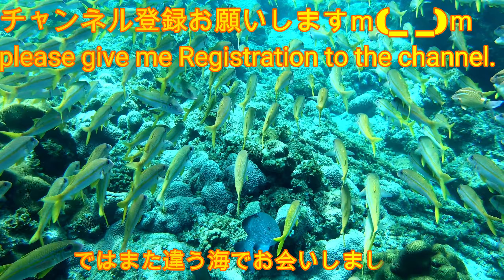シュノーケリングでお魚散策！ウミガメ現る！(母島)東港編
小笠原諸島の母島のシュノーケリングスポットを紹介します
今回は東港の海中映像です
アオウミガメとお魚が沢山出てきます

今回遭遇したお魚は
ブダイ、ハナアイゴ、スジクロハギ
キイロハギ、ヘラヤガラ、ナンヨウツバメウオ
アカヒメジ、ミナミイスズミ、ウメイロモドキ
スジアラ、ベニゴンべ、クチジロ
後はアオウミガメです

東港ではアオウミガメの遭遇率が高いです
アオウミガメと泳ぎたい方は東港がお勧めです
母島に遊びに来た際は泳ぎに行ってみてはいかがでしょうか？

夏の小笠原諸島に旅行するなら必須アイテムはシュノーケリングセットです。
←忘れずに用意しましょう。
※初心者用シュノーケリング3点セット
サイズ間違えない様ご購入ください。

私が使用しているお勧めフィン↓から購入可能です。
CRESSI フリーダイビング スピアフィッシング フィン [ GARA MODULAR SPRINT ] セミロング 29度傾斜ブレード セルフアジャストフットポケット 【正規品】

私が使用しているお勧め水中眼鏡+シュノーケル

母島に来るには東京竹芝桟橋から船に乗って24時間でまず父島に着きます。
そこからさらに船に乗り換えて2時間で母島に来れます。
凄く遠いですが是非遊びに来てください(´▽｀*)

小笠原諸島が2011年に世界自然遺産の島に認定されました。

小笠原諸島 北港の歩き方(母島)
youtu.be/X7E4HSZMjW0

(小笠原諸島)ドルフィンスイムで自然のイルカと一緒に泳ぐ(母島)
youtu.be/pZq6baqcf4s

(小笠原諸島)タコ獲り 磯遊び(母島)タコの捕り方を教える
youtu.be/YYIPN4lbo2g

普段は小笠原諸島の母島でシェフをやっています。

毎日の晩ご飯(飯テロ)をつぶやいてます！